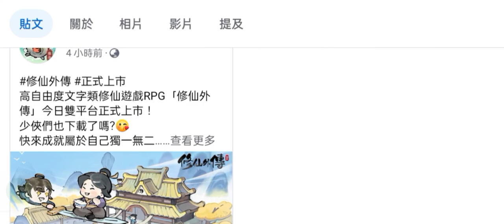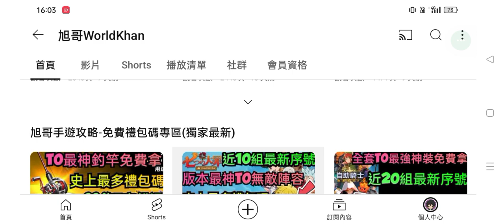旭哥手遊攻略 修仙外傳 T0最強首抽免費拿+史上最多禮包碼序號 必拿T0最強天賦+全套最強神裝+神角